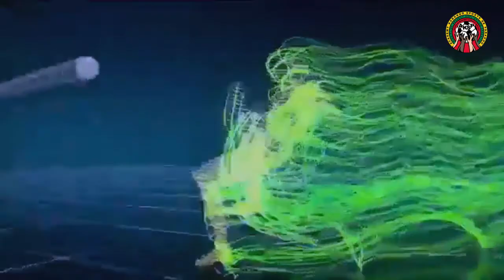ACADEMIE KABONGO SPORTS RECRUTE DES JEUNES FILLES POUR UNE FORMATION COMPLETE AU FOOTBALL.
Plus de précisions dans le spot.